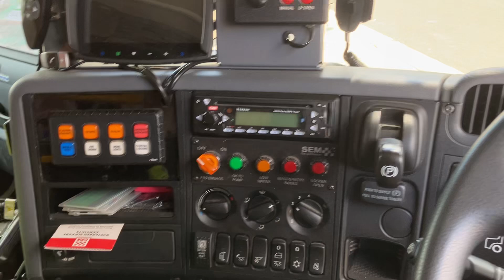CFA Fire Station Open Day At Scoresby 2024 Part 5